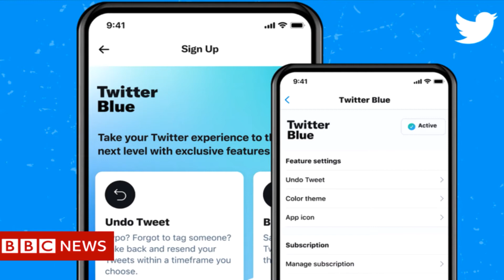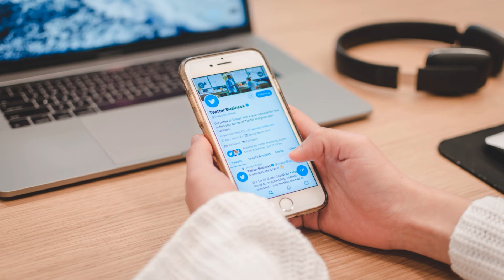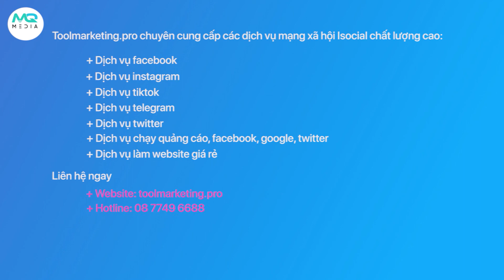Dịch Vụ Hack Vote Bài Viết Twitter Hiện Nay